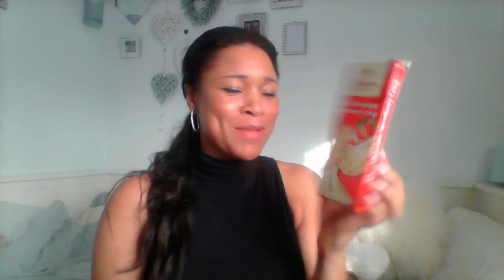AUTUMN/FALL FAVOURITES TAG! ♥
LINKS TO REQUESTED AUTUMN/ FALL FAVOURITE VIDEOS
CHECK THESE LADIES OUT!

Caroline B

Waiting for video link

Questions;
1. Favorite Fall scent.
2. Best way to spend a rainy day.
3. Favorite Fall Drink.
4. Favorite article of clothing this Fall.
5. Haunted house experience/Ghost experience
6. The scariest movie you’ve ever seen…
7. What do you do on Halloween?
8.Favourite park to visit?
9. Favorite fall recipe or candy to eat
10.Favorite candle to burn in Autumn?
11.Favourite colour in Autumn
12.Favourite Lip colour **added question**
13. What is your Favorite thing about Fall?
14. Who else would you like to see complete the I Heart Fall YouTube Tag?

On my lips: BBQ lip liner by MAC
 Lipstick: All fired up Retro matte lipstick by MAC
Nails :KIKO MILANO- 02 Camelia